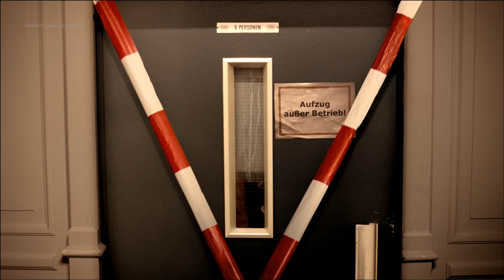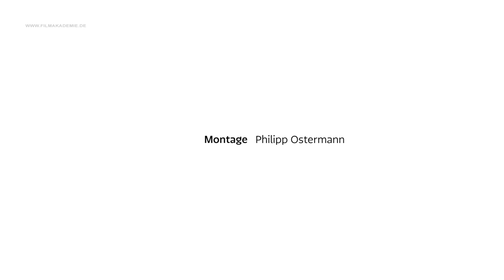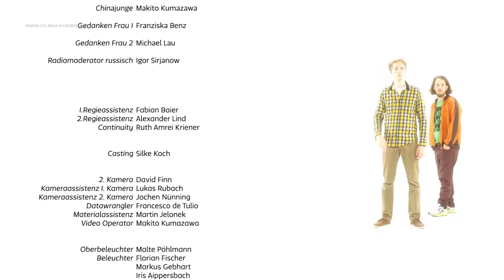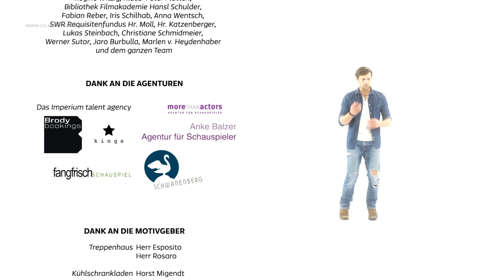Helden Des Alltags | Testimonial / Serien Producing (2013)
In der Comedy-Serie „Helden des Alltags“ geht es um fünf ganz normale Freunde Mitte Zwanzig, die über Nacht Superkräfte bekommen haben. Doch die Freunde müssen schnell feststellen, dass eine Superkraft zu besitzen einen nicht automatisch zum Superhelden, sondern eher zum Außenseiter macht und im Alltag zu Problemen führt.

Stab
Drehbuch: Stefanie Ren
Regie: Daniel Rübesam
Kamera: Tony Kopec, David Finn
Filmmusik: Jasmin Reuter
Ton: Markus Limberger
Schnitt: Philipp Ostermann
Szenenbild: Lisa Staub
Standfotograf (Set): Achim Birnbaum
Producer: Hanna Kaesemann, Charlotte Groth
Produktion: Filmakademie Baden-Württemberg GmbH

Darsteller/Protagonisten
Laura Maria Heid, Matthias Bollwerk, Marian Meder, Joyce Illg, Ronja Prinz, Joshua Grothe